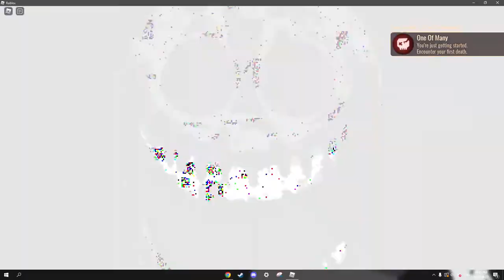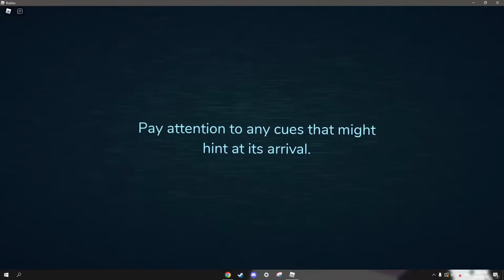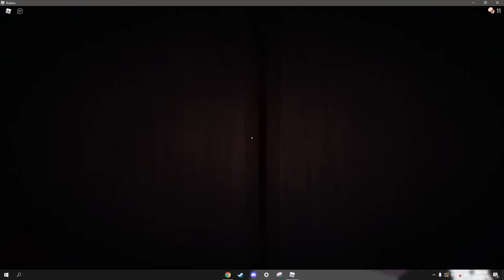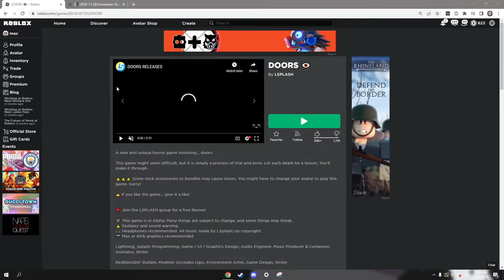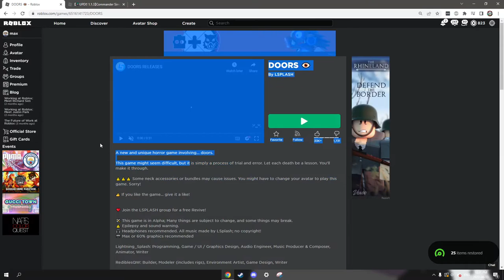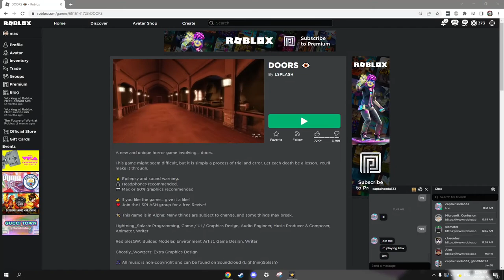Learning the ways of DOORS with Nic Nac (ep1)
Today I tried a roblox horror game with my friend Julian (Nic Nac). We liked it so much we already have footage for ep 2.